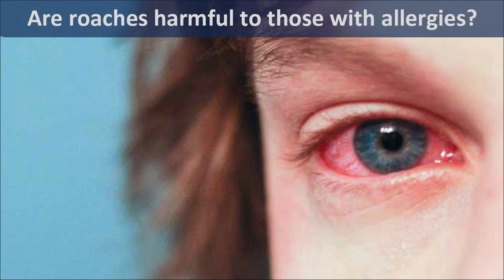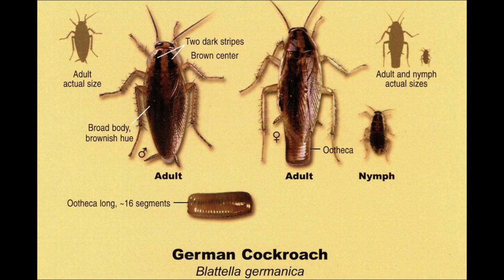Can Roaches Make Me Sick? Cockroach Diseases and More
Thinergy (3 Pack)

Good morning Animal (medical) fans.  Today we are going to talk about a topic we have never discussed before... cockroaches!  Are they dangerous to humans?  Let's discuss!

Cockroaches are equal-opportunity invaders. These nuisances can establish themselves wherever they can find reliable sources of food, water and shelter. Unfortunately, people’s homes are one of the major suppliers of all three of these cockroach necessities.  They definitely make me feel uneasy.

Let's continue, according to the National Pest Management Association, a whopping 78 to 98 percent of homes in urban areas host cockroaches, even though homeowners may never detect their presence. Cockroaches are nocturnal creatures and experts at hiding. If you do see one cockroach, many more may be lurking nearby.

These numbers may be alarming, but are cockroaches more than pests? Are they actually a danger to you and your family? Cockroaches aren't known to bite, but some common species do have heavy leg spines that can scratch your skin. More importantly, cockroaches are potentially harmful to your health.

Although cockroaches haven’t been linked to any specific outbreaks, they may play a role in spreading certain infections. According to the World Health Organization, cockroaches are known or suspected carriers of the microorganisms that can cause diarrhea, dysentery, cholera, leprosy, plague, typhoid fever and viral diseases, such as poliomyelitis. Though they likely won't be the main cause of a disease spreading, they can play a supplementary role.

So ARE ROACHES HARMFUL TO PEOPLE WITH ALLERGIES?

Current research shows that asthma and other allergies can be worsened by the presence of cockroaches. Asthma is one of the most prevalent causes of hospitalization in children. According to the Mallis Handbook of Pest Control by Arnold Mallis, “About 26 percent of the U.S. population is sensitive to German cockroach allergen by skin-test.”

So there isn't a lot of big picture diseases or health issues directly associate with roaches.  But they are dirty and they do transfer bacteria on to kitchen and bathroom surfaces.

Ear Wax Removal Kit
Tonsil Stone Removal Tool
Teeth Whitening Pens